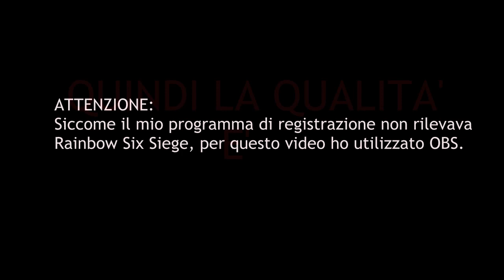Rainbow Six Siege beta: ecco cosa è successo a noi (mini-video)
Scusate per la durata scarsa del video, ma avevo poche clip per colpa di due variabili principali: l'instabilità dei server e le clip corrotte di OBS.